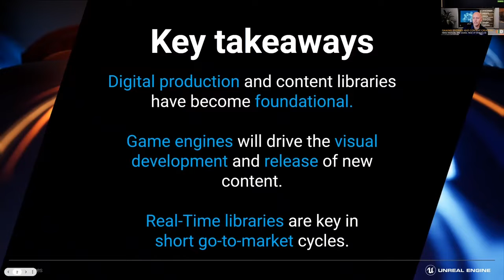Heiko Wenczel Gives An Overview of What Epic Games Does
Heiko Wenczel gives an overview of what Epic Games does, and shares a demo video showing several ways the Unreal Engine is used.

This presentation originally appeared during the Digital Media Licensing Association's 2021 Digital Media Licensing Conference.